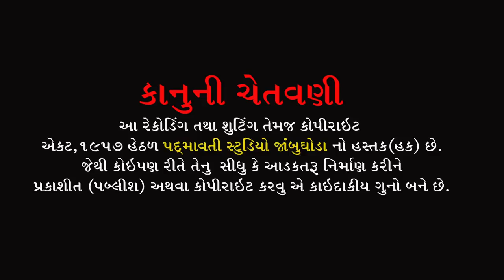તેરી દીવાની || વિશાલસિંહ વાઘેલા || રામરામેશ્વરી મેલડી મા મંદિર ગેલેસર-૨ || કવાંટ || 2022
ભજન આરાધક :- વિશાલસિંહ વાઘેલા
ડોલક:-રજનીકાન્તભાઈ
ઓક્તોપેડ:-પપ્પુભાઈ
મંજીરા:-અનીલ બારોટ
સાઉન્ડ:-રામરામેશ્વરી સાઉંન્ડ ગેલેશર કવાંટ